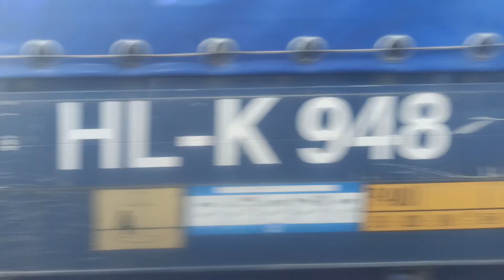Ukraine, Cherkasy, trolleybus 10 ride from Вул. Олени Теліги to Вул. Благовісна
trolleybus 1:11

ЗіУ-683Б №2006

- recorded with Redmi Note 8 Pro (Android 11)

October 2023